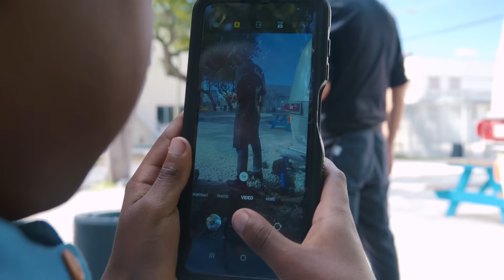Angry Waiter Spits In Black Police Captain's Food. Shocking Ending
Mango Park Police Captain James Porter is enjoying a lovely Saturday afternoon with his son, when they spot a brand new burger joint. When they sit down for lunch, the waiter rudely tells them that they are closed. After Captain Porter shows the waiter that the signs and website clearly say they are open, he allows them to take a seat. Furious that he is not able to leave work early, the sick waiter does the unthinkable and spits in their food. But this is not just any customer, and the rude waiter is about to find out that he messed with the wrong man.

Starring
Verne Alexandre
Jacob Lee Bereson
Xavier Pierre Louis